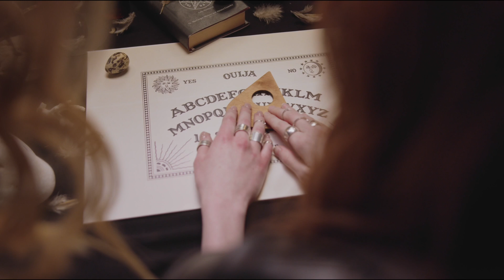Joe Natta - OUIJA (from the album "HALLOWEEN", 2022 - Official Video)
OUIJA (Official Spooky Music Video)

This is a song from the upcoming album "HALLOWEEN" by Joe Natta (Release in October 1st, 2022 - It will be available in all digital stores and on all streaming platforms)

Celebrate the spookiest time of year with nighttime parades, haunted houses, spooky movies, ghost tours, pumpkin picking, and listening to "HALLOWEEN" the new concept album of Italian singer-songwriter Joe Natta dedicated to Halloween, that includes 31 spooky songs.

L'album "HALLOWEEN" fa parte del progetto musicale di Joe Natta "Songs for Halloween" interamente dedicato alla festa di Halloween.

!!!HAPPY HALLOWEEN!!!